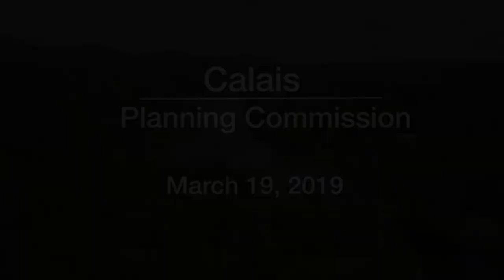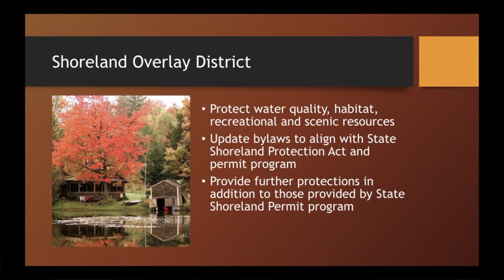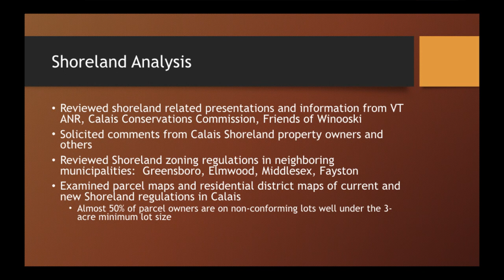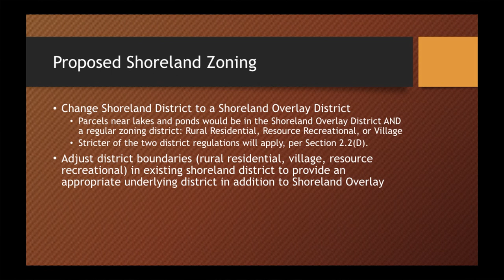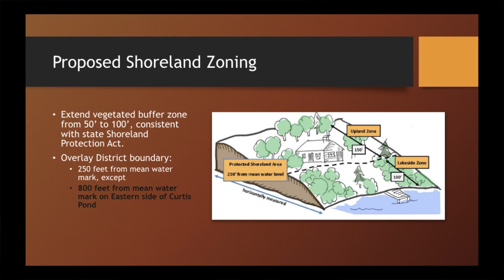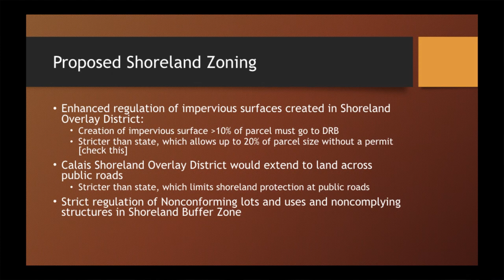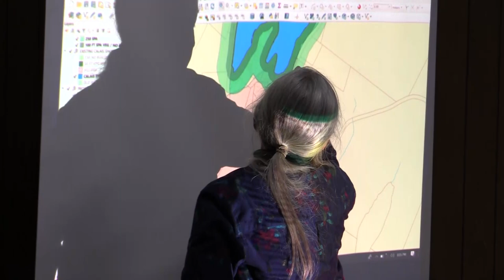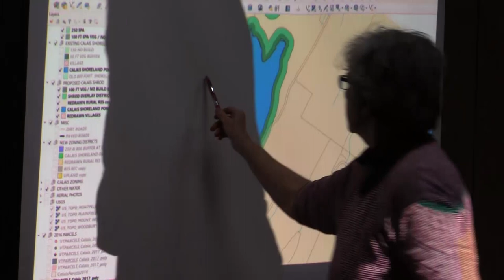Calais Planning Commission - Special Meeting - March 19, 2019